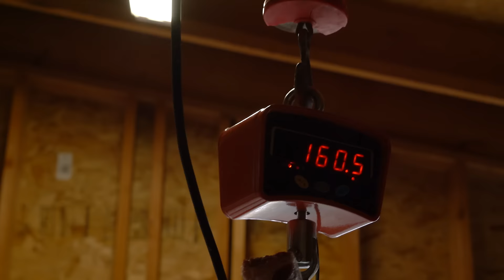THEBUGLER'S GIANT IDAHO MTN LION!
Dirk Durham AKA @THEBUGLERBRAND goes on a dream hunt for a mountain lion in Idaho's frigid winter forests. Master Guide- Bradley Dammerman @outdoor2thecore214 takes the viewers through each step of cougar hunting with hound dogs.